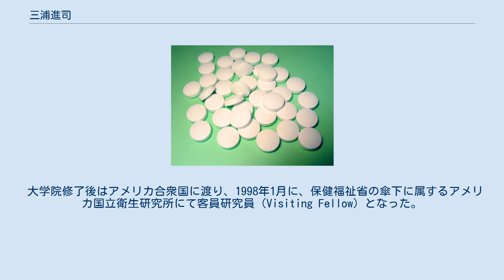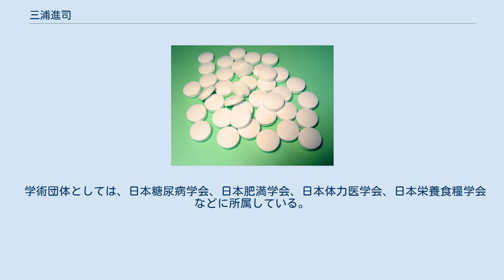三浦進司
国立健康・栄養研究所の人物
博士（薬学）取得者
三浦 進司（みうら しんじ）は、日本の薬学者、栄養学者（運動生理学・運動生化学・エネルギー代謝・栄養化学・分子栄養学）。
学位は博士（薬学）（静岡県立大学・1996年）。
静岡県立大学食品栄養科学部副学部長・大学院食品栄養環境科学研究院教授。
 第一製薬株式会社勤務を経て、独立行政法人国立健康・栄養研究所生活習慣病研究部主任研究員、独立行政法人国立健康・栄養研究所基礎栄養研究部脂質・糖代謝研究室室長、静岡県立大学食品栄養科学部准教授などを歴任した。
 京都薬科大学に進学し、薬学部の製薬化学科にて薬学を学んだ。
1989年3月、京都薬科大学を卒業した。
そのまま京都薬科大学の大学院に進学し、薬学研究科にて学んだ。
1991年3月、京都薬科大学の大学院にて博士前期課程を修了した。
その後、静岡県立大学の大学院に進学し、薬学研究科にて学んだ。
1996年3月、静岡県立大学の大学院にて博士後期課程を修了した。
それにともない、博士（薬学）の学位を取得した。
 大学院修了後はアメリカ合衆国に渡り、1998年1月に、保健福祉省の傘下に属するアメリカ国立衛生研究所にて客員研究員（Visiting Fellow）となった。
 その後、日本に帰国し、2001年5月より厚生労働省が所管する独立行政法人である国立健康・栄養研究所にて、生活習慣病研究部の任期付研究員として勤務する。
2004年4月、国立健康・栄養研究所の生活習慣病研究部にて主任研究員に就任した。
また、2006年4月からは、国立健康・栄養研究所による基礎栄養プログラムの脂質・糖代謝プロジェクトにて、プロジェクトリーダーを務めた。
2011年4月、国立健康・栄養研究所の基礎栄養研究部にて、脂質・糖代謝研究室の室長に就任した。
なお、2010年6月より、首都大学東京の客員准教授も兼任した。
 2012年4月、母校である静岡県立大学に転じ、食品栄養科学部にて准教授に就任した。
食品栄養科学部においては、主として栄養生命科学科の講義を担当し、栄養化学研究室を主宰した。
なお、静岡県立大学の大学院では、食品栄養環境科学研究院の准教授も兼務した。
大学院においては、主として薬食生命科学総合学府の食品栄養科学専攻の講義を担当した。
 もともと薬学部出身であり、学位も博士（薬学）を所持しているが、専門は薬学だけでなく栄養学や生理学にも及んでおり、運動生理学、運動生化学、エネルギー代謝、栄養化学、分子栄養学といった分野の研究を行っている。
具体的には、骨格筋の研究に取り組んでおり、その遅筋特性の獲得や喪失の機序の解明を試みたり、その性状変化を簡単で低侵襲的に検出する手法の開発に取り組んでいる。
また、脂肪合成酵素についても、その発現を調節する機序について解明を試みている。
そのほか、地域特産品の機能性の解析にも取り組んでいる。
 学術団体としては、日本糖尿病学会、日本肥満学会、日本体力医学会、日本栄養食糧学会などに所属している。